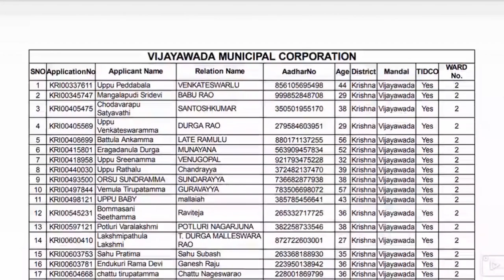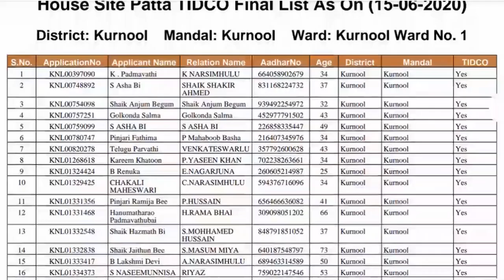AP ఇళ్ల పట్టాలు అర్హుల final లిస్టు| అలాగే TIDCO HOUSE వివరాలు 2020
AP ILLA PATTALU SCHEMES FINAL LIST UPDATES  2020